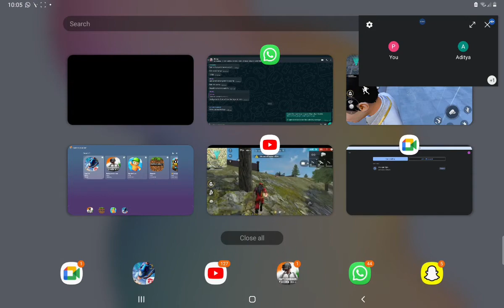23 July 2021